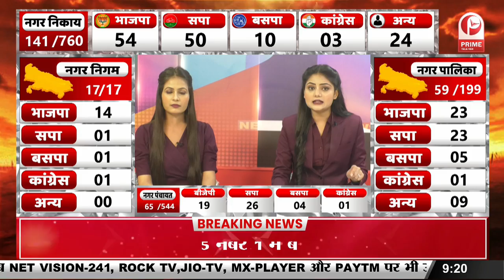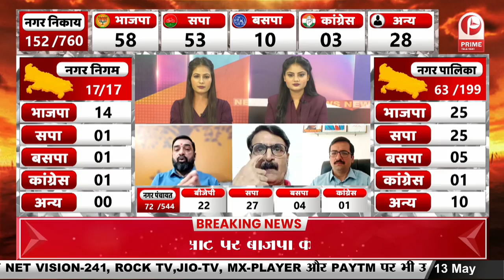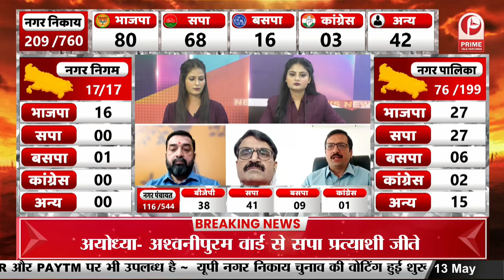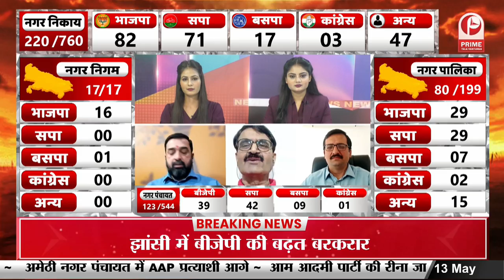UP Nikay Chunav 2023 Result Live: यूपी नगर निकाय चुनाव की काउंटिंग हुई जारी || Prime Tv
यूपी नगर निकाय चुनाव की काउंटिंग हुई जारी